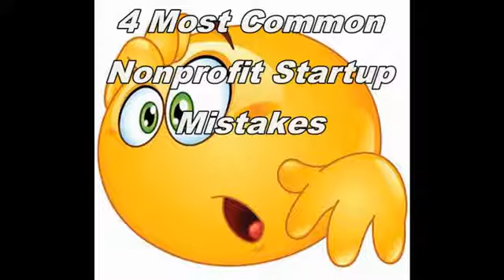4 Most Common Non-Profit Startup Mistakes, Everyone Non-Profit Startup Must Avoid These 4 Mistakes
4 Most Common Non-Profit Startup Mistakes, Everyone Non-Profit Startup Must Avoid These 4 Mistakes